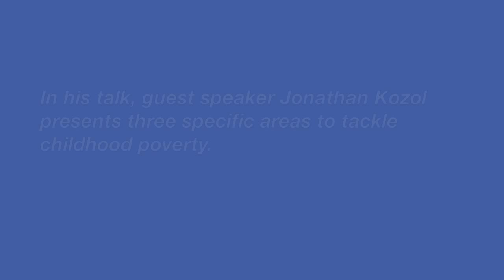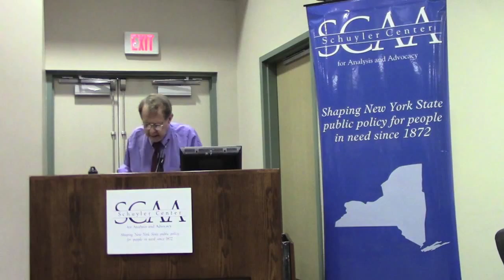Kozol's 3 specifics to tackle poverty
Jonathan Kozol, guest speaker at the Schuyler Center's Nov. 7, 2013 policy forum "Growing Up in Poverty in America: A Call to Action," presents three specific areas to tackle childhood poverty.